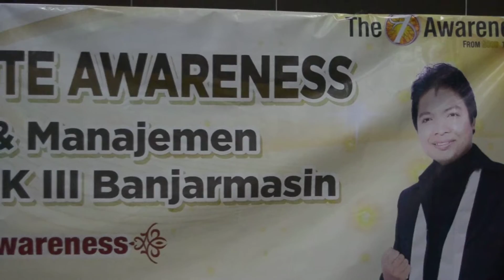TRAINING OMA UTK RUMAH SAKIT BHAYANGKARA BANJARMASIN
Rumah Sakit Bhayangkara Banjarmasin mengadakan pelatihan untuk motivasi pegawai One Minute Awareness bersama Master Trainer The7Awareness (Naqoy), acara sendiri dihadiri oleh Direksi RS Bpk Bambang dan juga ratusa pegawai RS Bhayangkara Banjarmasin. Training OMA diadakan bulan Januari 2017 di Hotel EVA Banjarmasin, acara berlangsung selama 4 jam langsung disampaikan oleh Master Trainer The7awareness.